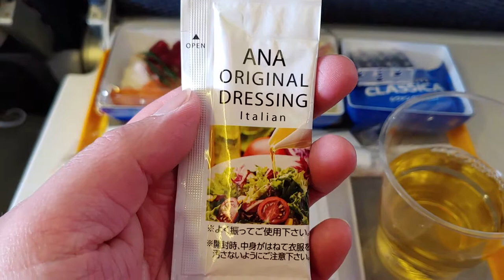全日本空輸東京成田國際機場往香港國際機場 (機上膳食) (Part 2) - 2019年06月14日